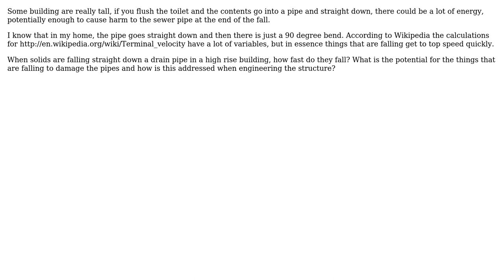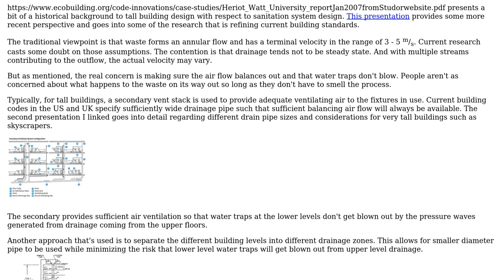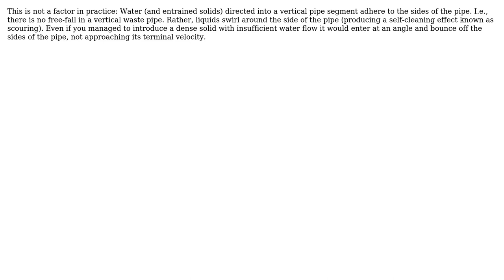Engineering: How fast does solid waste fall in vertical drain pipes? (2 Solutions!!)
Engineering: How fast does solid waste fall in vertical drain pipes?

With thanks & praise to God, and with thanks to the many people who have made this project possible! | Content (except music & images) licensed under CC BY-SA | Music | Images & others | With thanks to user James Jenkins user feetwet user Air and the Stack Exchange Network Trademarks are property of their respective owners. You are responsible for your own actions.